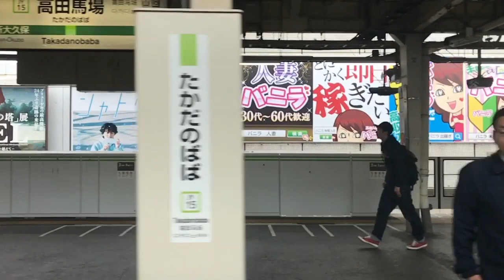染谷将太,山﨑賢人,中居正広,夏目三久,上地雄輔,ユーキャン,佐々木希,仲間由紀恵ほか【スロモ動画流し撮り 2017/4/26：Week17】高田馬場駅ビルボード広告（内回りみぎ）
- Takadanobaba Station HOT 100 Graphics（Apr. 26, 2017）